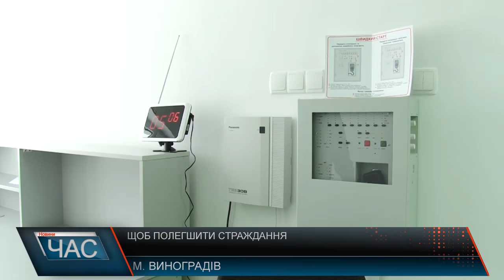Відкриття хоспісу для важкохворих у Виноградові